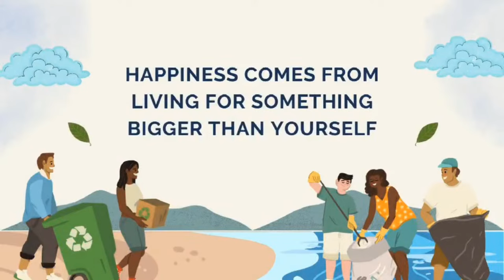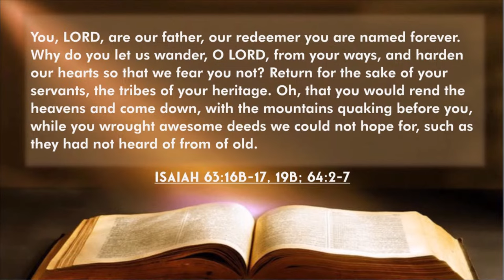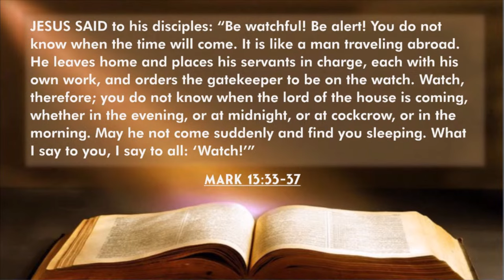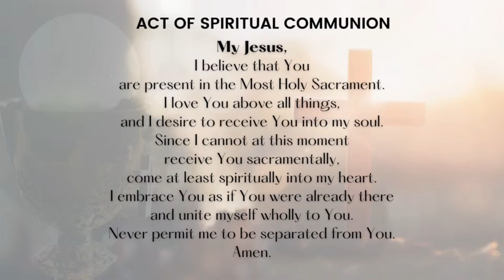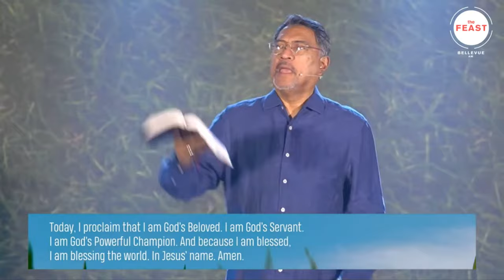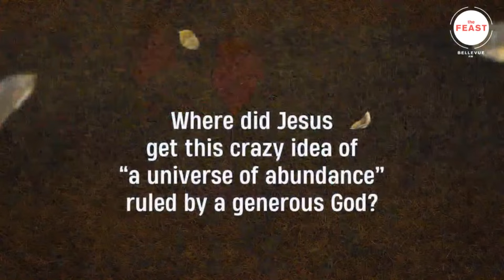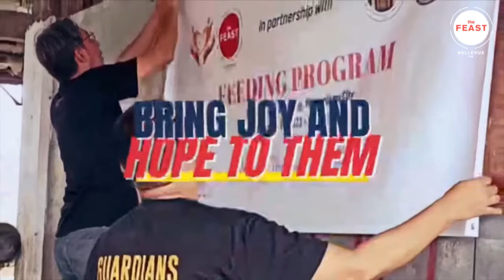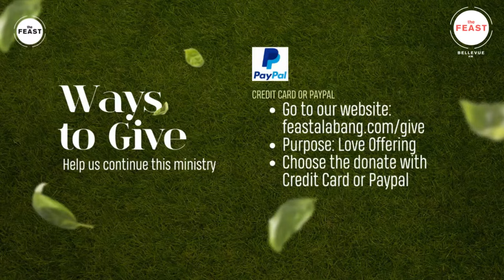12-03-2023 | Feast At Home - PLENTY: How to Live in God’s Radical Generosity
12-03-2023 | Feast At Home - PLENTY: How to Live in God’s Radical Generosity

Celebrate with us in the Holy Mass, surrender in immersive worship and be blessed by a powerful talk with Bro. Arun Gogna as we start a new series,
PLENTY: How to Live in God’s Radical Generosity, this December.

Admission is FREE. Bring your family and friends along!

If you would like us to pray for your prayer intentions and thanksgiving prayers;
If you want to journey with us and join a light group;
If you're a first-time viewer, we'd like to connect with you at the ZOOM welcome party after the talk.
Go to Meeting ID: 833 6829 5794